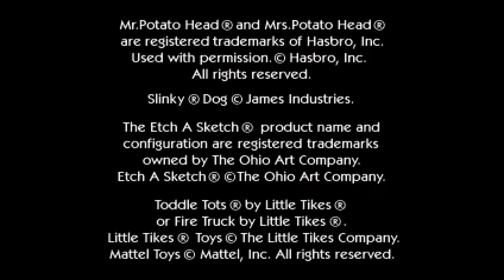Proof I Finally Beat Toy Story 2 Legitimately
Just a quick little video to show that I finally finished Toy Story 2 fair and square, without cheats 😂